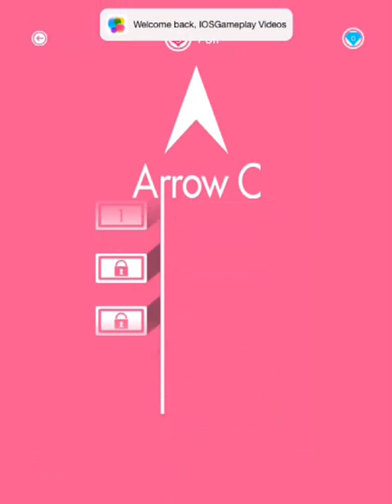Arrow C Free Game Gameplay Review IOS Ipad / Iphone / Ipod / Android